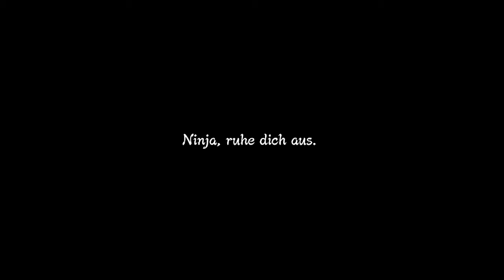Naruto Storm 3 Full Burst #18 [Deutsch/German]